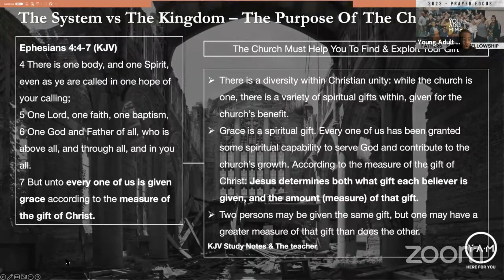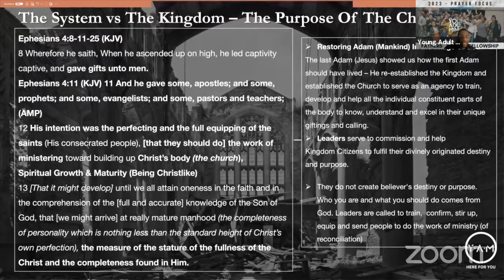The System Of Church Will Waste Your Time & Life | System Vs Kingdom